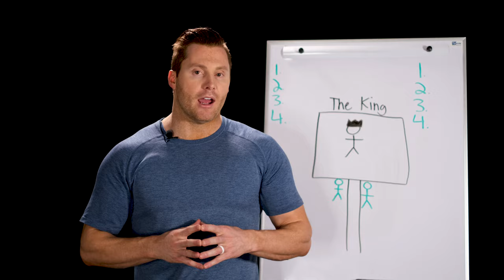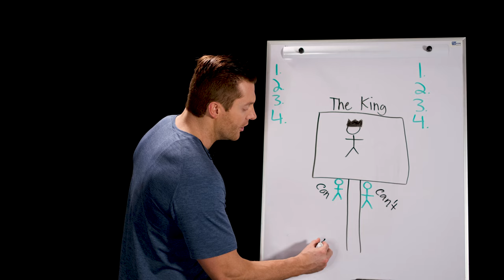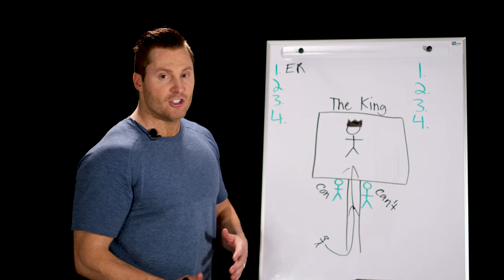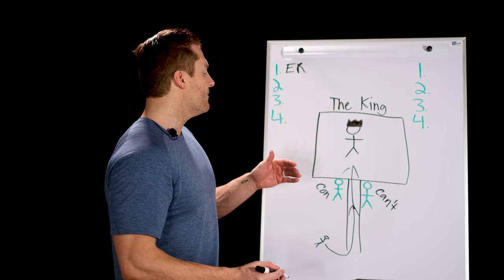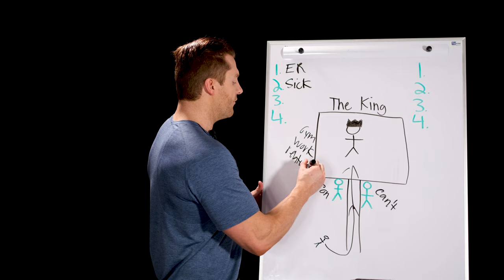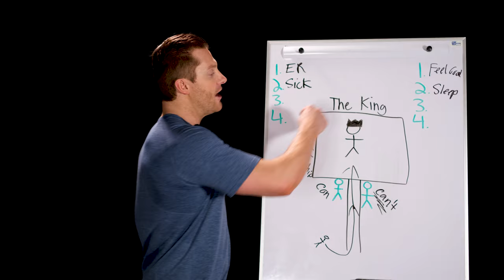Here's How A Leader Can Create 2 Extra Hours In The Day